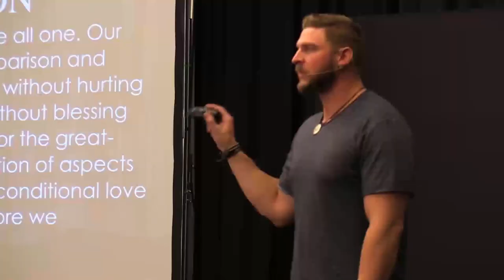Invest In Real Estate - Q&A #2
You have asked a lot of questions about investing in Real Estate in the comments on this channel. We decided to start addressing them each week or so in Q&A videos like this one. Kris answers a ton of questions about getting started in Real Estate, and how to successfully invest in real estate to build equity and cashflow.

Ask your questions in the comments below, and we'll answer them in future videos like this.

Kris Krohn & Nate Woodbury

EQUIPMENT
Favorite Lens
External Mic
Camera Backpack

Video by Nate Woodbury (The Hero Maker)
BeTheHeroStudios.com